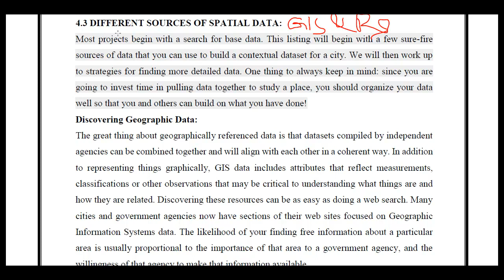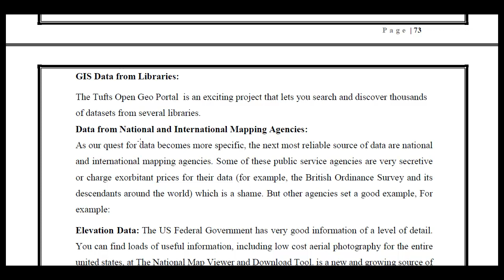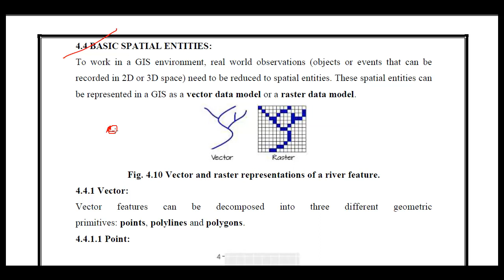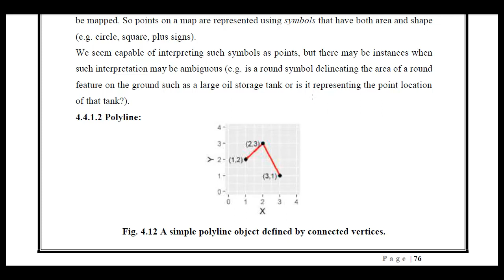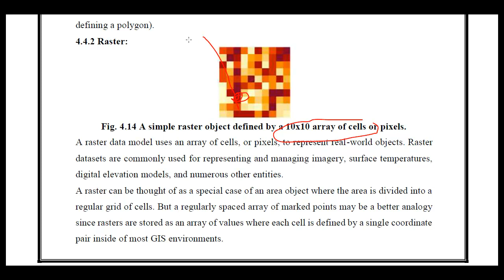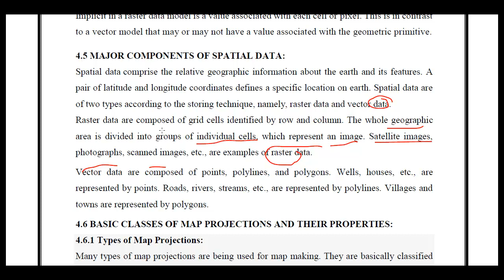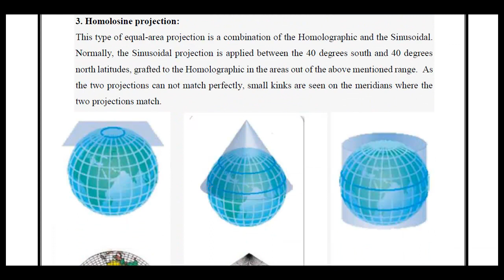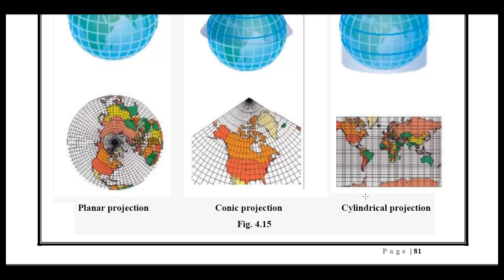Unit 4.2 Different Sources of Spatial Data, Types of Spatial Data, Map Projection